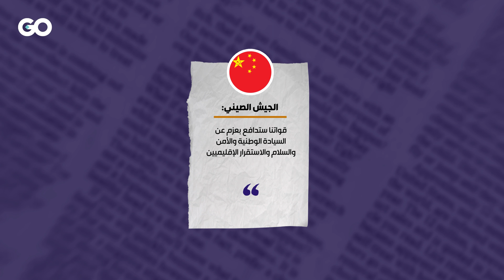الصين تتأهب بعد مرور مدمرة أميركية عبر مضيق تايوان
وسط توتر العلاقات بين واشنطن وبكين.. مدمرة أميركية تبحر عبر مضيق تايوان
إعداد:
تنفيذ: زينب برجاوي